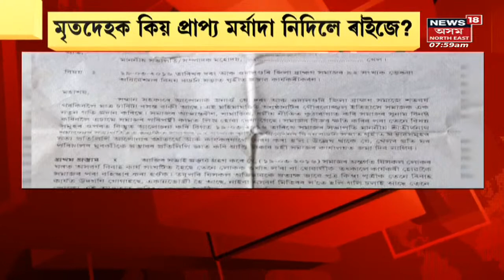Mangaldoi News | Mangaldoi ত চৰ্চাত ব্ৰাহ্মণ সমাজৰ ফটোৱা | Northeast News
Mangaldoi News | অসবৰ্ণ বিবাহ কৰোৱা লোকক বহিষ্কাৰৰ নিৰ্দেশ। লগতে চাওঁক দিনটোৰ ভিন্ন খবৰ।

 Jihadi Angle In Assam Live Updates | Brahmin Fatwa | GST | Assam News | News in Assam | Assamese News |Northeast news | Northeast India |